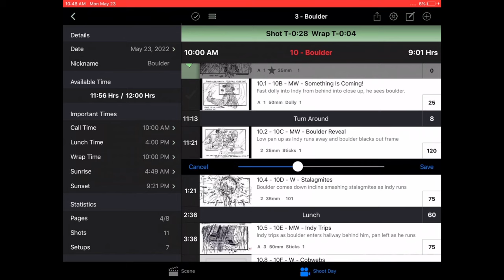THE NORTHMAN behind the scenes interview with director Robert Eggers and DP Jarin Blaschke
Director Robert Eggers and cinematographer Jarin Blaschke return to the Go Creative Show to discuss THE NORTHMAN. Listen as Robert and Jarin boldly and honestly share their struggles and victories while making the film.

Robert, Jarin, and Go Creative Show host, Ben Consoli, break down the film's fluid camera movement, how to expose for low light scenes, pros vs cons of large film crews, challenging actors with the raw elements of nature, multiple approaches to filming night exterior scenes, and more!

YOU WILL LEARN:
✅ Intro (00:00)
✅ How Robert and Jarin's careers have progressed since THE WITCH (01:14)
✅ Why there's lots of camera movement (05:31)
✅ Can historical accuracy hinder a project? (12:01)
✅ Challenges of the firey raid sequence (16:41)
✅ How to expose for low light scenes (20:53)
✅ Working through complex setups on set (23:06)
✅ Why larger crews can be more frustrating (31:25)
✅ How a "clean" look was achieved (34:06)
✅ Different ways of approaching night scenes (39:54)
✅ Working with actors in the raw elements outdoors (47:03)
✅ Filming with smoke and fire on set (51:18)
✅ Different ways of incorporating visual effects (52:50)
✅ Biggest lessons learned filming THE NORTHMAN (55:52)
✅ And more!